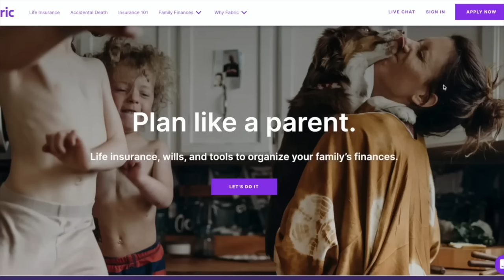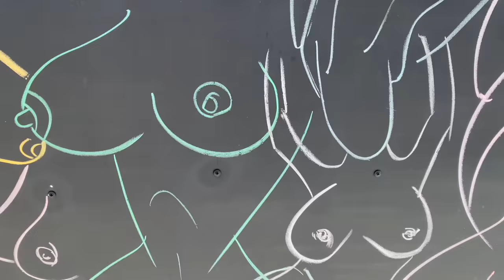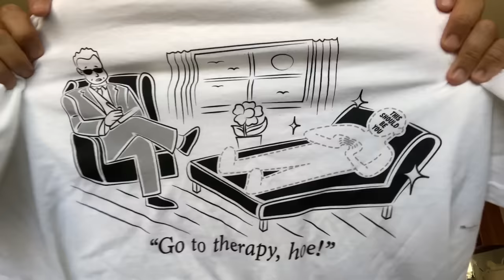Veyda and ItsLovelyMimi are Besties + Reuniting with Megan Batoon!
and apply today, risk-free!